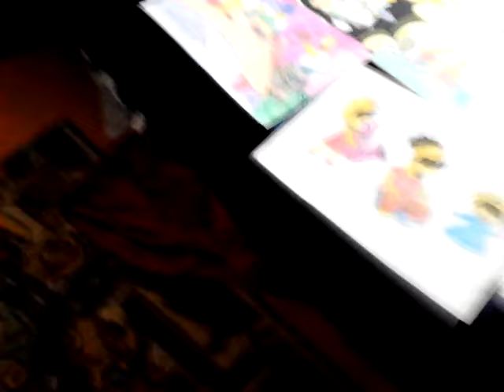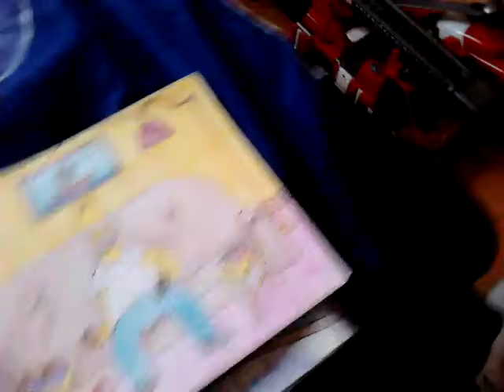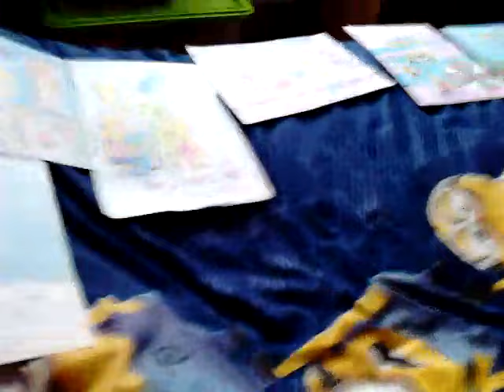Dessins de ma maman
Abone  vous